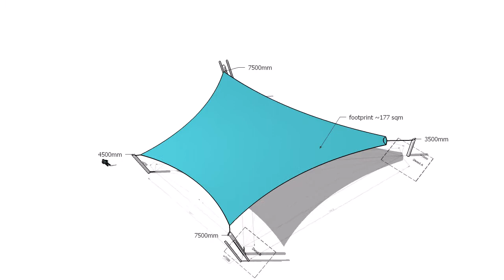large hypar Cambodia V2